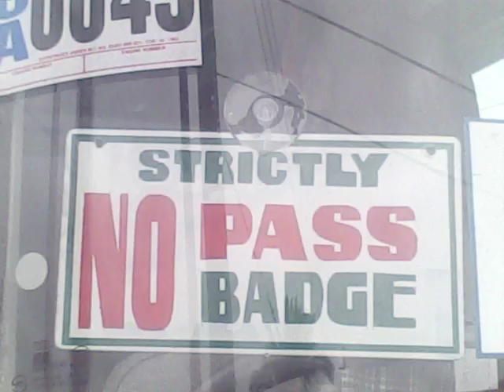Sabi Mo - N. Dela Rosa Liner Aircon Bus Theme Song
Sabi Mo - Smokey Mountain
This video is dedicated to my friends at N. Dela Rosa Liner.
This video contains all Air Conditioned buses of N. Dela Rosa Liner. Also include the Lucena and Batangas Line.